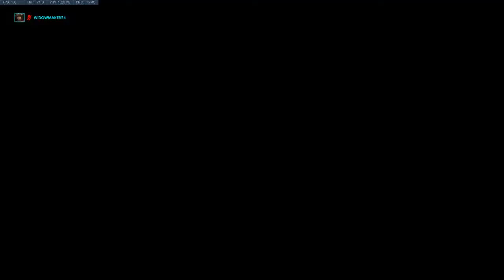TBD scrims 10/19/17